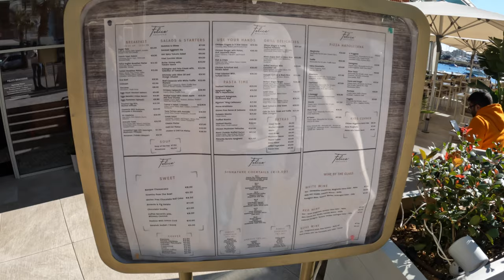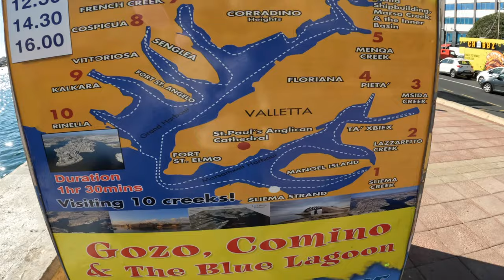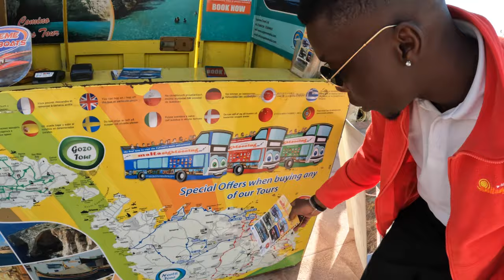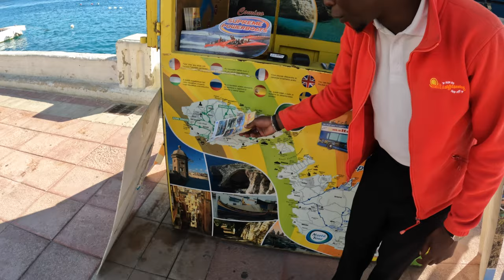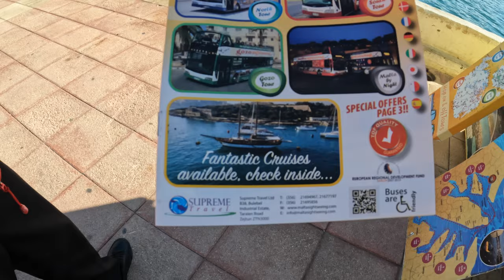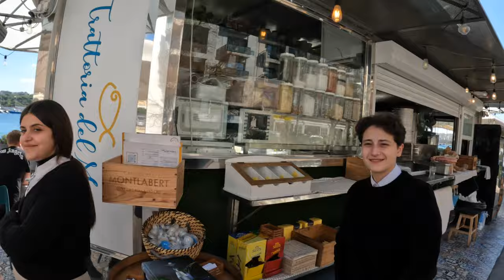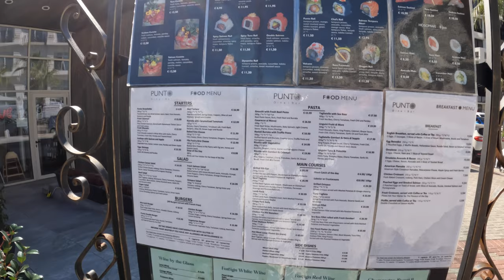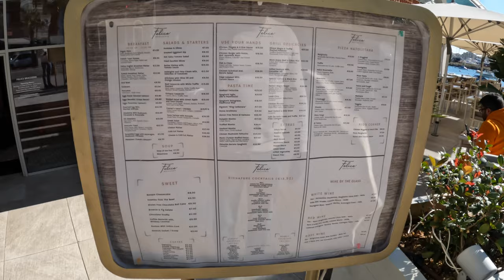Things To Do in Sliema During Winter - Malta 🇲🇹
Sliema is a resort town on the east coast of the Mediterranean island of Malta. The waterfront features a long promenade and the 18th-century polygonal Fort Tigné in the south. To the north, St. Julian’s Tower is a 17th-century watchtower and battery. The baroque-inspired Stella Maris Church dates from the 1850s. On tiny Manoel Island is the star-shaped Fort Manoel, built by the Knights of St. John.